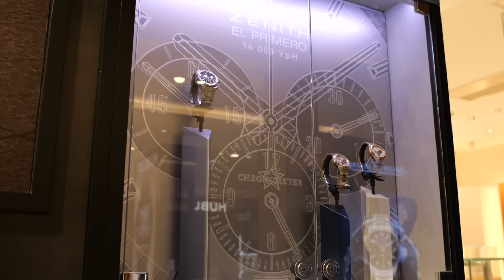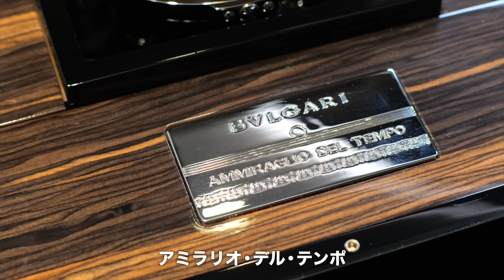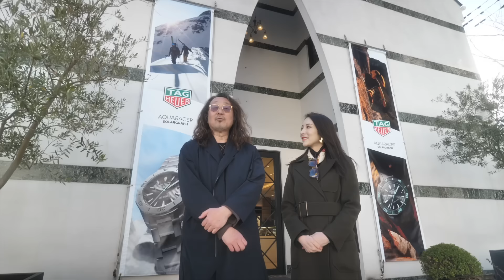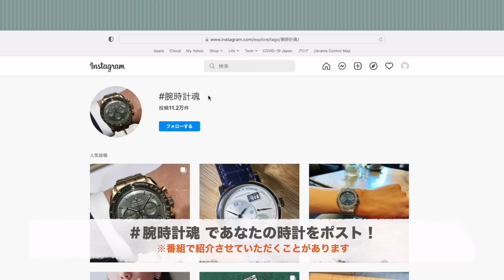どこまで深いんだ、この店は！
今回ご紹介するのは、香川県・高松の名時計店「アイアイ イスズ」。

このお店は、もう20年ぐらい前から福田が親しくさせていただいているところ。以前は雑誌の取材などでちょくちょくおじゃましていたのですが、このところそうした機会がなくて。そんなこともあり、この動画連載「ロック福田の腕時計魂！」で、ずうっとご紹介したいと思っていたんですよね。

ちなみに、ご記憶の方もおられるのではないでしょうか。2021年の生配信に、同店の福島専務をお呼びして、いろいろとお話ししていただいたことを。そして今回、遂に、お店に伺うことができたわけです。

さて。アイアイ イスズで現在、取り扱っているブランド数は、およそ60にものぼるそう。よって、手に取りやすいモデルからハイエンドモデルまで選り取り見取りの幅広い品揃え、というのが、まず同店の大きな特徴。明るく広々とした店内が気持ちよく、フレンドリーで居心地がよい、というのも素晴らしい長所です。

そしてもうひとつの特徴が、マニアックなモデルが多数あること。実は、前記の福島専務がそのキーマンで、貴重な限定品や、ショップ別注などなど、いろいろなモデルがお店のアチラコチラに飾られていたり、隠されていたりする。要するに、このお店はかなり沼深いのです。

ということで、今回はそんなフレンドリーさと、沼深さの、両面から選りすぐったモデルをご紹介。もちろん、今回ご紹介したモデルのほかにも、魅力的な時計がたくさんあります。

ですので、時計好きならいちどはアイアイ イスズに行くべき！　と、強く強く、おすすめいたします。

●ショップ情報：
アイアイ イスズ
住所：香川県高松市多肥下町1523－1